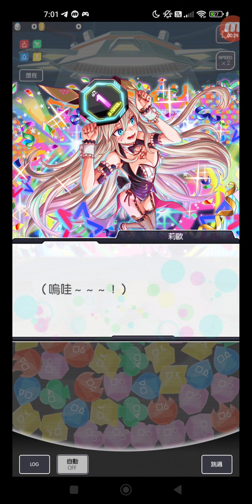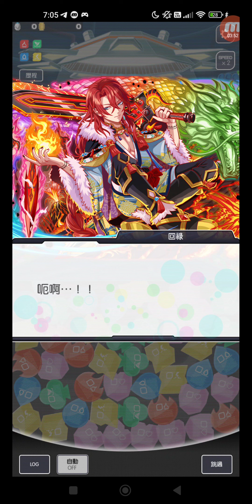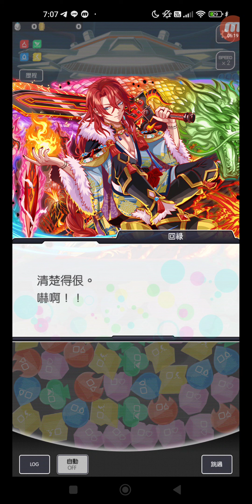Crash Fever #5783 冒險 活動 期間限定活動 期間限定冒險 ALICE FIGHTERS IC 【第5章】棋盤操手的恐怖